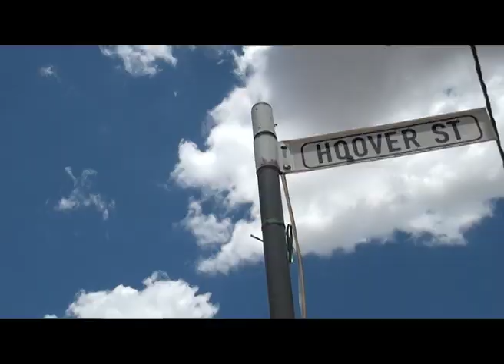Senior Citizen rejected by family seeks shelter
78-year-old Esme Pieterse is in search of shelter as she claims that her family left her out on the streets because of her partner.

Watch Today on One on DStv 284, GOtv Namibia 90, DStvNow App and tv2africa.com weekdays at 19h00.